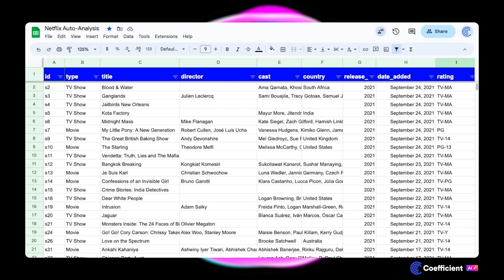How to Use AI to Auto-Analyze Data (in Beta)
GPT Copilot will intelligently analyze any table, identifying relationships, generating ideas for analysis, and create a series of beautiful and insightful charts with the patterns and trends that Copilot thinks you’ll find most interesting.

Spreadsheet productivity has never been more possible.